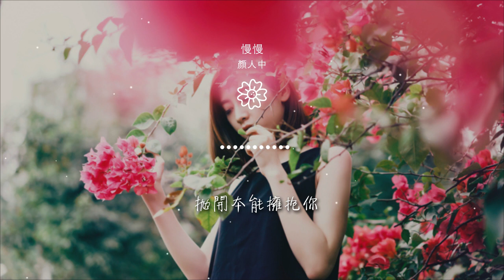顏人中 - 慢慢『黑夜它離開了 陽光灑進來了』【動態歌詞Lyrics】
慢慢

00:00 慢慢 - 顏人中
00:02 詞：姜楠
00:03 曲：姜楠/陳恬
00:04 編曲：嚴政
00:04 製作人：黃一

00:06 吉他：嚴政
00:06 錄音：倪涵文
00:06 配唱：黃一
00:06 和聲：沈錦天
00:06 音編：沈錦天

00:07 混音：沈錦天
00:08 母帶：沈錦天
00:08 執行：秦炎仕/秦振銘
00:10 統籌：陳恬
00:11 發行統籌：趙殷豪

00:11 發行企劃：呂婷
00:12 監製：王一栩
00:13 錄音室：Studio 21A（北京）
00:13 發行公司：上海質量引力文化傳媒有限公司
00:14 op：上海恆星引力影視傳媒有限公司

00:15 sp：上海質量引力文化傳媒有限公司
00:19 零距離
00:21 感受你溫柔呼吸
00:25 悸動 不留痕跡
00:29 詢問變得小心翼翼

00:34 我們之間
00:37 有種無言默契
00:40 可情緒
00:43 卻一層一層包裹我的心
00:49 黑夜它離開了

00:51 陽光灑進來了
00:53 我的愛是否過度飽和
00:57 有沒有驚心動魄的曲折
01:03 都深刻
01:08 慢慢地習慣身邊有你的溫暖

01:12 慢慢地喜歡簡簡單單的浪漫
01:16 那些心跳回憶
01:18 共同悲喜經歷
01:20 慢慢 慢慢 拉近距離
01:23 慢慢地發現我們相同的頻率

01:27 慢慢地沒法抗拒彼此吸引力
01:32 只想
01:35 拋開本能擁抱你
01:47 遠距離
01:49 思念躲進了回憶

01:52 超越 地心引力
01:57 環遊的心偏離軌跡
02:01 黑夜它離開了
02:03 陽光灑進來了
02:05 我的愛是否過度飽和

02:09 有沒有驚心動魄的曲折
02:15 都深刻
02:21 慢慢地習慣身邊有你的溫暖
02:24 慢慢地喜歡簡簡單單的浪漫
02:28 那些心跳回憶

02:30 共同悲喜經歷
02:32 慢慢 慢慢 拉近距離
02:36 慢慢地發現我們相同的頻率
02:39 慢慢地沒法抗拒彼此吸引力
02:45 只想

02:47 拋開本能擁抱你